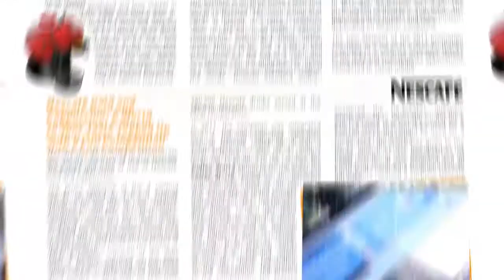Yes Sir ! - Field Marketing Agency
Yes Sir is an agency of Field Marketing and Communication which offers its services to companies wishing to organize a successful sales promotion. To do this, it operates within the company as an independent contractor who assists the field marketing department to develop a communication plan and promote relevant and thus make their brand to consumers. To do this, the agency may make available to its customers consultants to act indirectly on the sidelines of events or directly through its promoboy and hostesses who come in direct contact with customers.